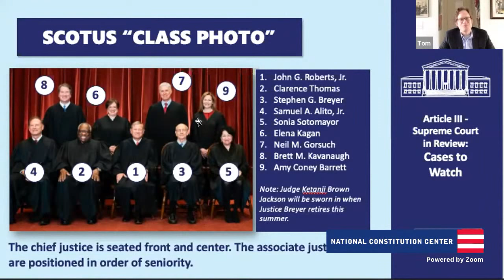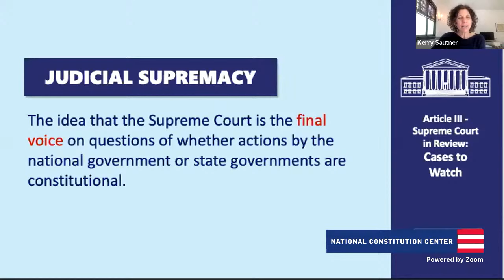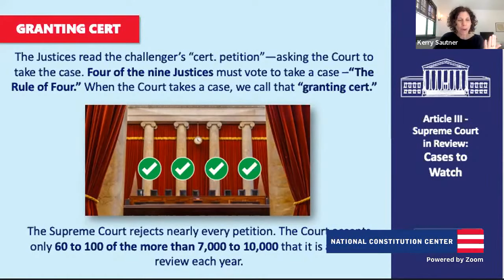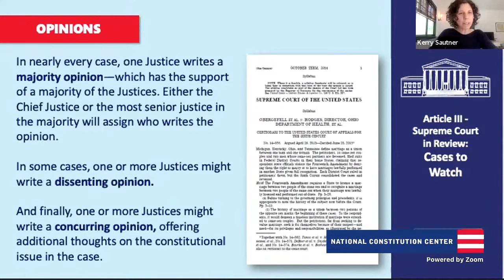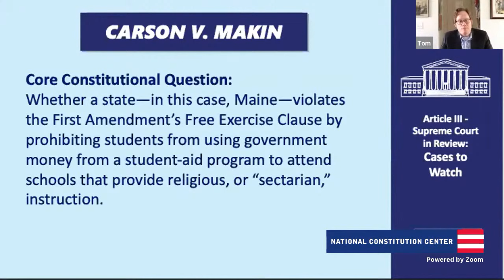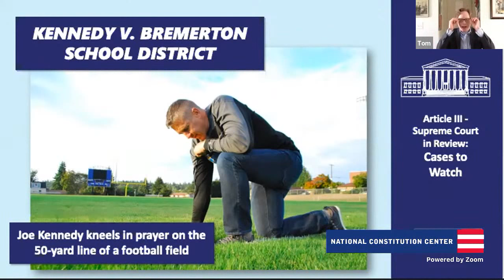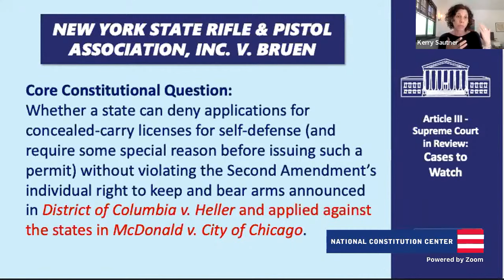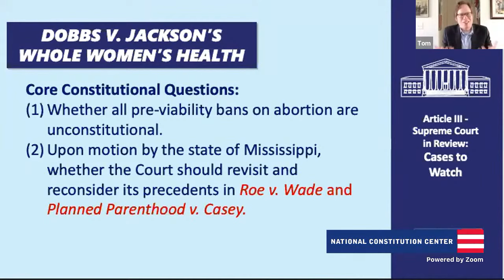Supreme Court in Review: Cases to Watch (Advanced Level)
In this session, students explore Article III of the U.S. Constitution, which defines the powers of the judicial branch and the SupremeCourt. This class covers the nomination and confirmation process of Supreme Court justices and how judicial power (and the Supreme Court’s role) is defined in Alexander Hamilton’s Federalist 78 and cases such as Marbury v. Madison (1803). This session will go right to present day and review the current term to date!